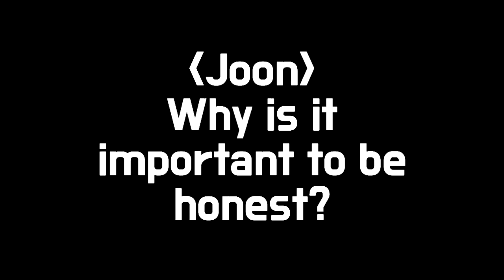JJES 2018.12.19 2nd SPEECH CONTEST - Joon